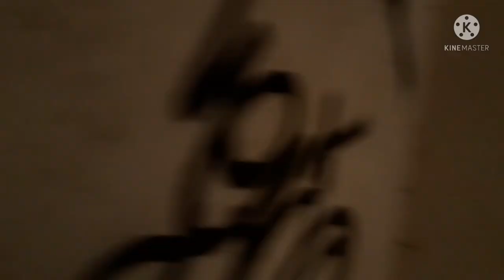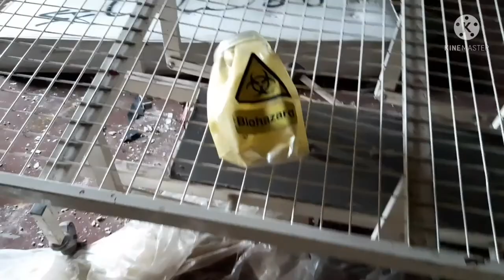part 2 of Stanley tools and some bridge climbing and some photos